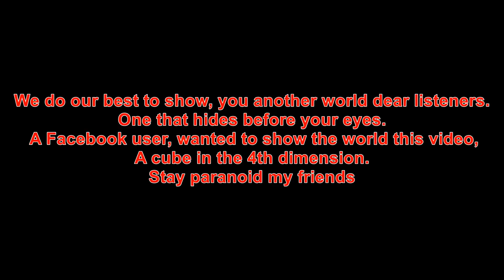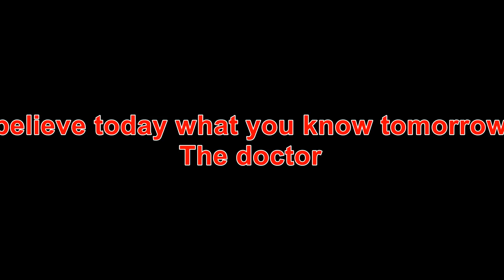A cube in the 4th dimension